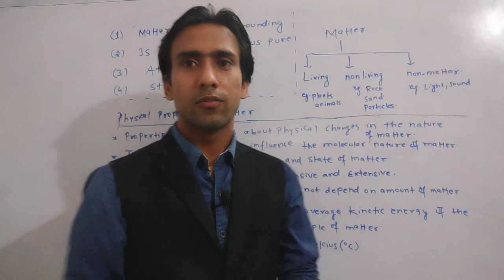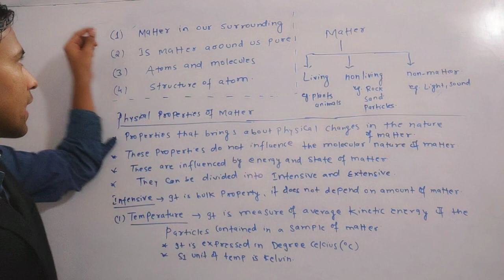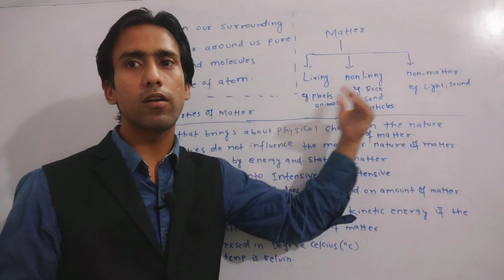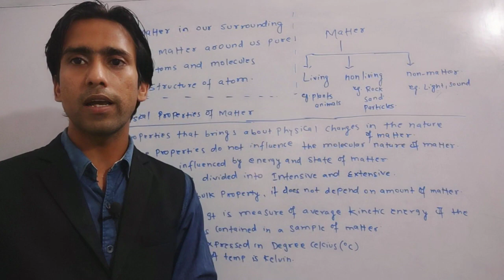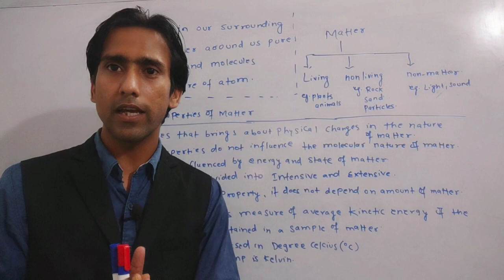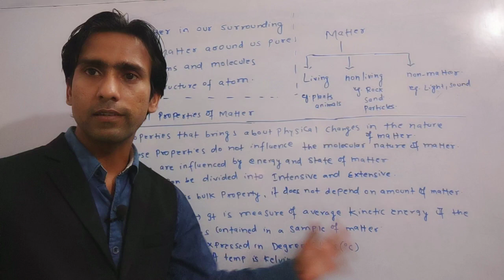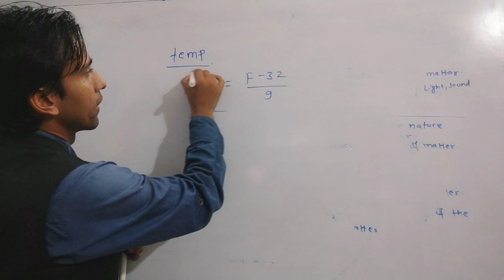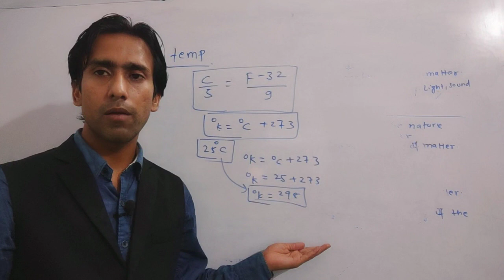Matter in our surroundings - lec 1 BY ER. RAJU KR.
Class 9 th CBSE AND ICSE